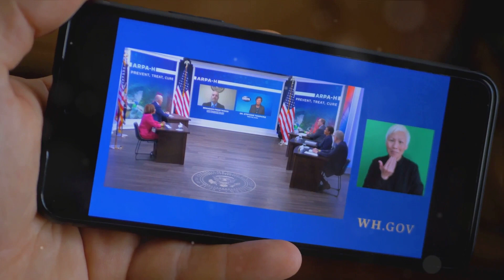The 46th President - A Closer Look at Joe Biden - Things you didn't know.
Join RandomMindSpark in "The 46th President: A Closer Look at Joe Biden," an in-depth exploration of the life, career, and presidency of Joe Biden. Delve into the key moments that defined his political journey, from his early days in Delaware to the historic moments as the 46th President of the United States. Through insightful commentary and engaging visuals, this video provides a comprehensive perspective on President Biden's leadership, policies, and the challenges he faces. Stay informed and enlightened as RandomMindSpark takes you on a compelling journey through the political landscape.